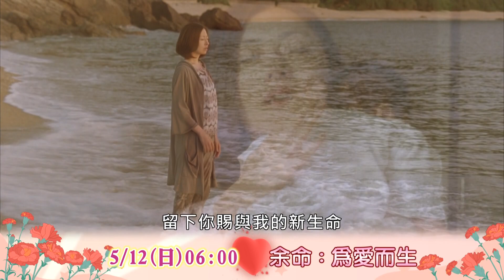【母親節快樂】感動媽咪 溫馨獻映💐┃壹電影MOD628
壹電影💖母親節經典獻映💖
用行動寵愛媽咪💞
💐 06:00 余命:為愛而生
💐 12:30 失業女王聯盟
💐 14:15 泳者無敵
💐 16:00 佐賀的超級阿嬤
💐 19:45 白米婦仇大作戰